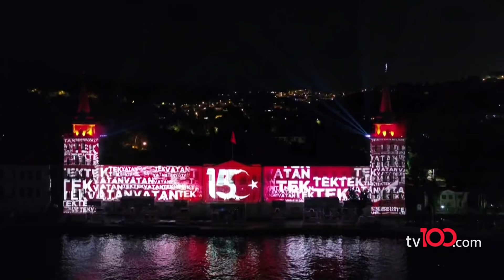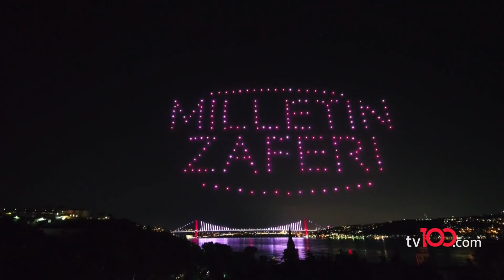Türkiye'de bir ilk! Unutulmaz anlar... 200 drone ile 15 temmuz destanı!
15 Temmuz etkinlikleri kapsamında Kuleli duvarlarında üç boyutlu ışık gösterisi ve İstanbul Boğazı’nda Türkiye’de ilk kez 200 İHA ile “15 Temmuz temalı ışık gösterisi" gerçekleştirildi.

tv100 uydu bilgileri:

TÜRKSAT 4A
Frekans: 12729
Sembol: 30000
Polarizasyon: V (Dikey)